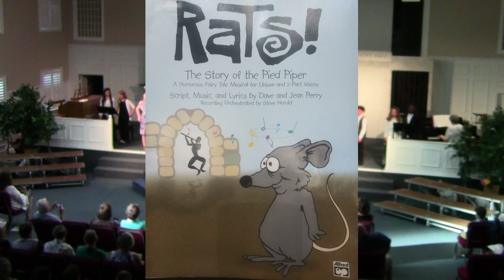Rats! The Story of the Pied Piper (3rd-5th grade)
By Dave and Jean Perry